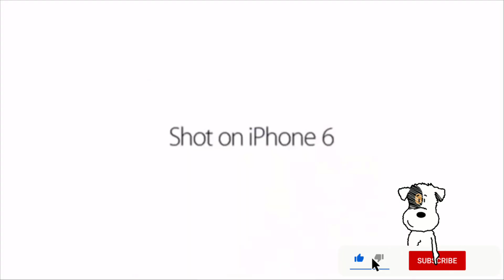shot me iphone 6 meme funny videos